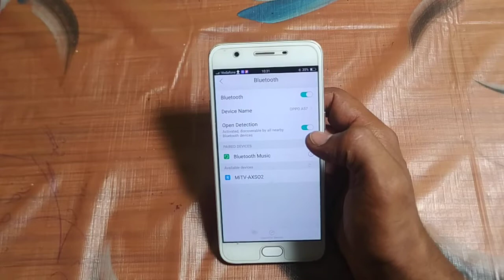how to bluetooth problem Vivo v5 | android mobile important settings